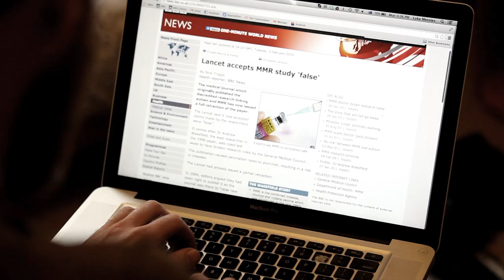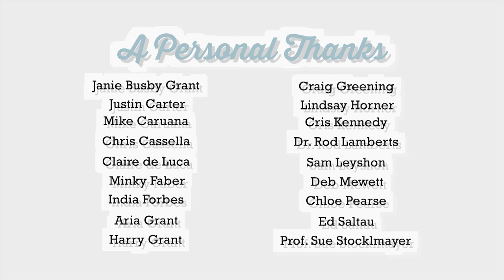Up Stream Chapter 1: A Complex Problem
A film about the communication of complex science